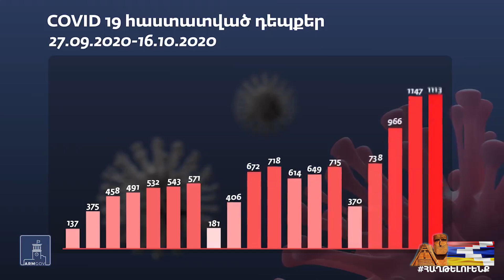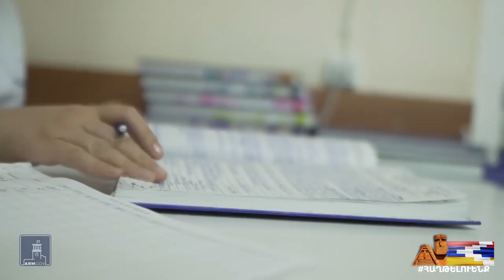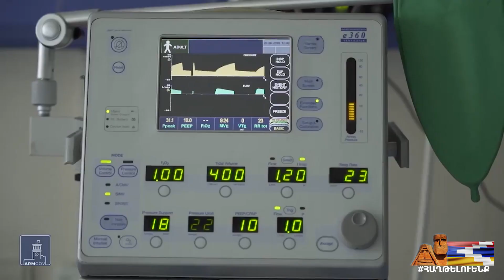Իրենք այնտեղ են պատերազմի մեջ, մենք` այստեղ. բժիշկները` կորոնավիրուսի դեմ պայքարի առաջնագծից